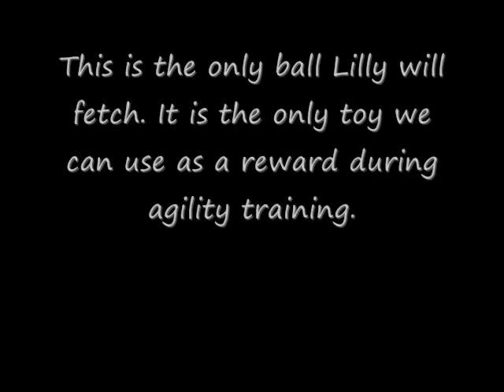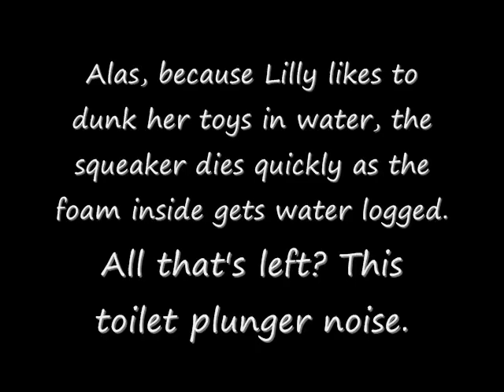Product Review Hartz DuraPlay Ball.wmv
Lilly, a border collie and heroine of Champion My Heart (the 2010 DogTime Media Best Dog Blog Award Winner), demonstrates how much she loves the one particular dog toy. The Hartz DuraPlay Ball. It's the only one she'll fetch.